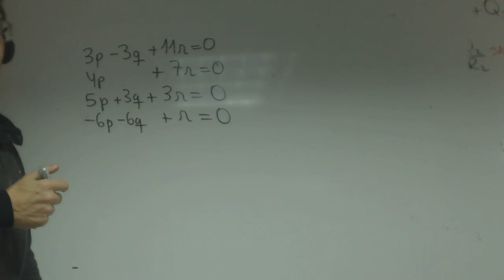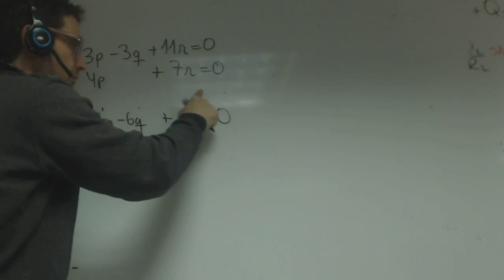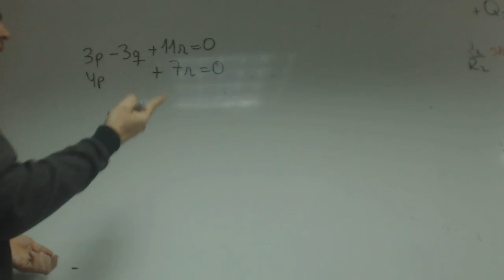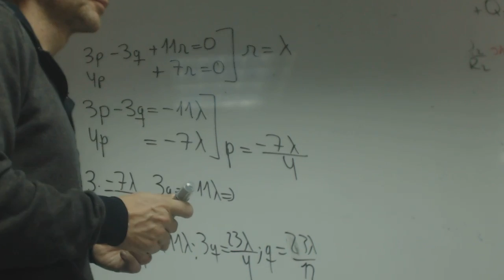Sistemas compatible indeterminado Despejar lambda Academia Usero Estepona